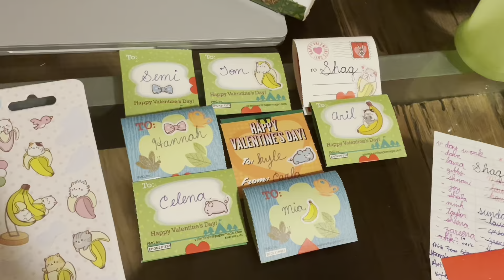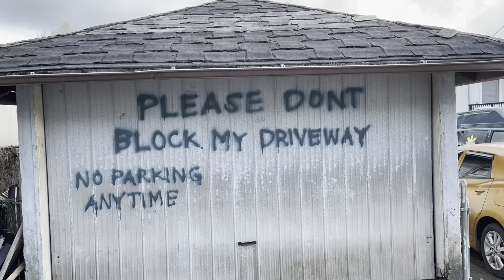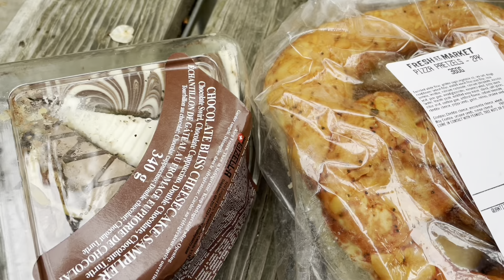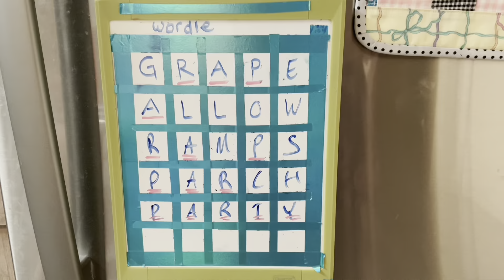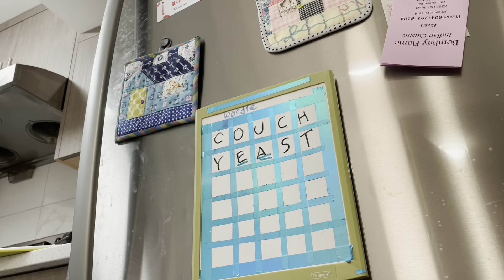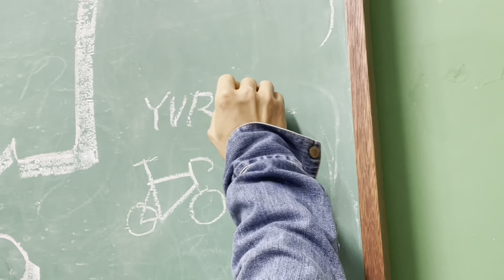One second a day 2022